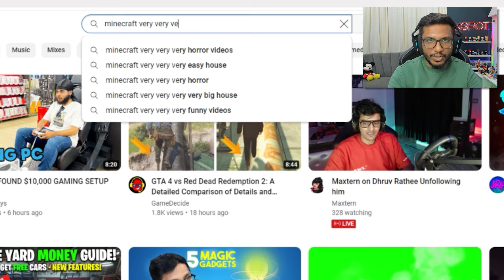Very Funny Moments Of Minecraft Gamers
Today I will react to funny moments in Minecraft :D